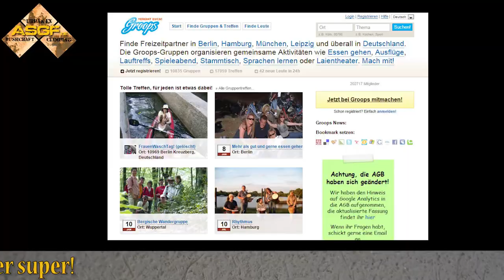Vorstellung von Groops.de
Ich habe jetzt schon zwei tolle Wanderungen mit Groops.de erlebt und eine Gruppe begleitet... nette Menschen mit tollen Interessen. Leider hat Groops seine Aktivitäten eingestellt.